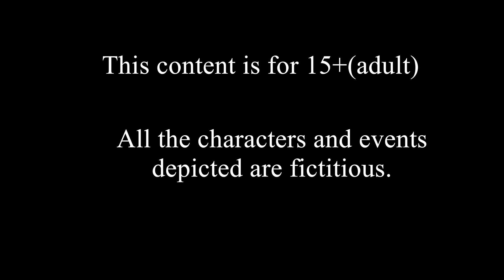BOUMAR KIRTI || bengali cartoon || 2d animation || thakumar jhuli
Hello friends,
           This is a Bengali cartoon channel, here we upload videos regarding Bengali society culture related to our every day life. Basic things is that we never create videos to our ancient ideology or history from past, here we create videos which are related to our every day, like social awareness, feminism, unemployment etc, and our basic motive is only to show our every day society culture by the cartoon medium.

                                                   DISCLAMER
This content is for 15+ ( Adult), this video is only for entertain purpose, and not to intentionally hurt anyone.

 Keep Supporting us So we can Continue to provide you with free content each week!! 😇🙏